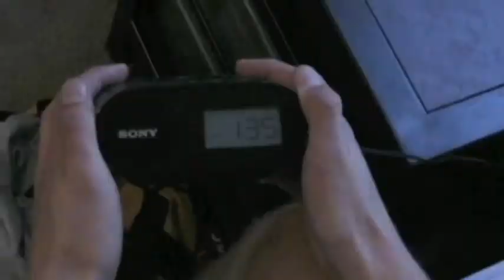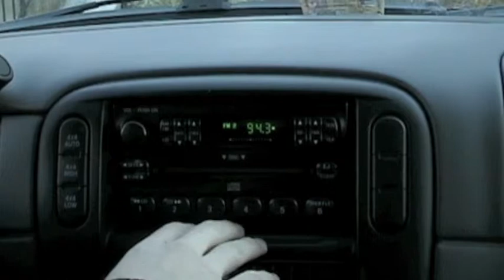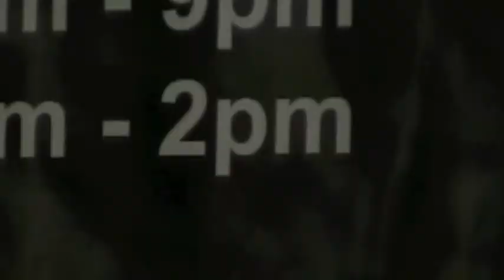SMAD202 Video Project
A short film made by Carson Monroe and Anna Casey. Produced in iMovie